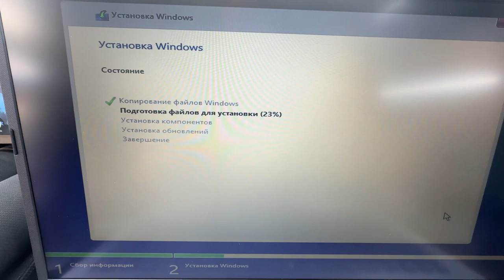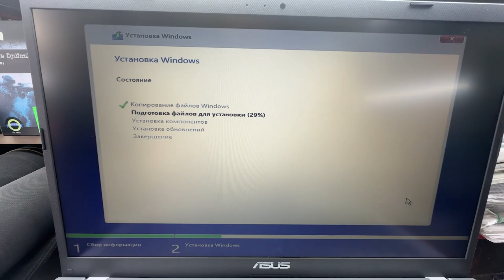ASUS X515F CPU I3 10100 DDR4 8GB SSD 256GB MUSIC EXPRESS SHOP SERIVCE 2023